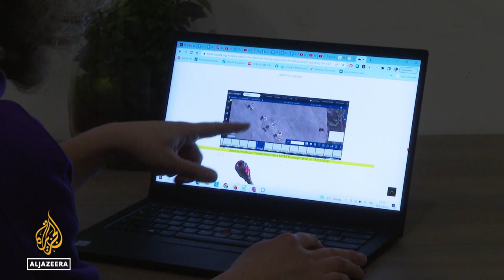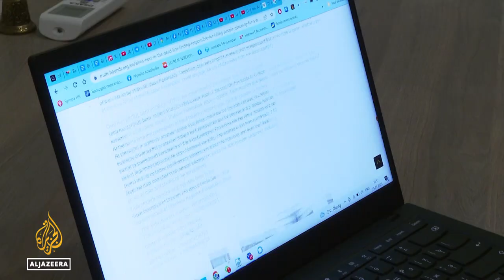Ukrainian survivors tell of Russian attack on civilians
United Nations investigators have visited Ukraine several times over the last year and say there is evidence war crimes have been committed.
They say Ukrainian forces have also been responsible for rights violations, but significantly more crimes were committed by Russian troops.

Al Jazeera's Natacha Butler reports from the city of Chernihiv, Ukraine.